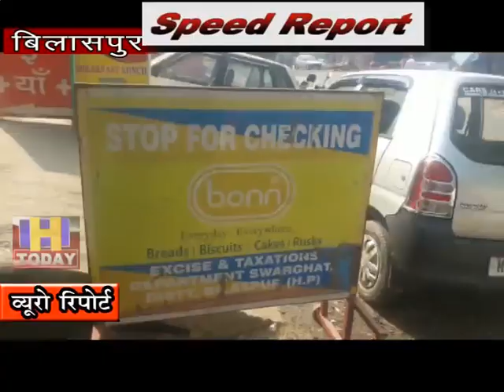18 OCT SPEED NEWS 2